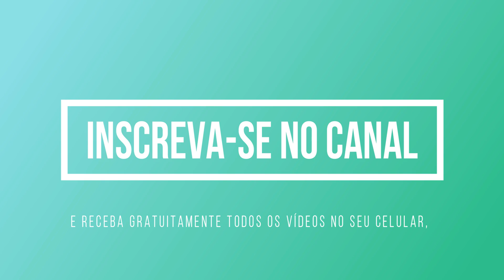A ÚNICA E VERDADEIRA IGREJA DE JESUS CRISTO É A CATÓLICA APOSTÓLICA ROMANA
Receba todos os dias 2 e 25 de cada mês mensagens de Nossa Senhora de Medjugorje GRATUITAMENTE transmitida aos videntes.

Venha evangelizar conosco!
CURTA!
COMPARTILHE!
DIVULGUE PARA QUE CHEGUE A MAIS LARES DO MUNDO!